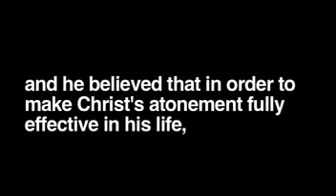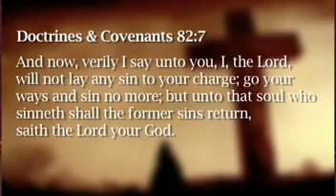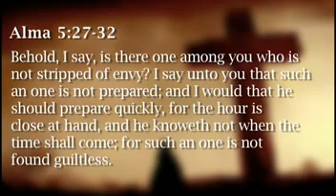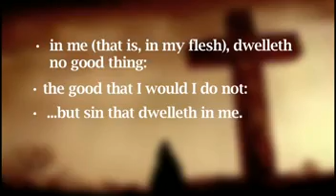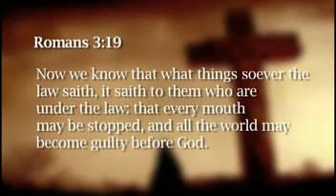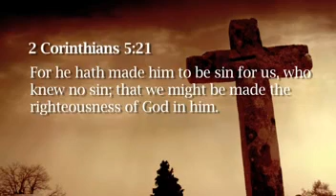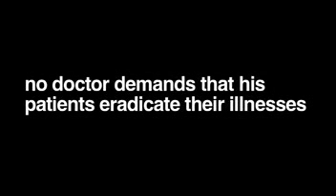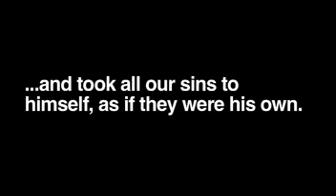Will God Forgive Me